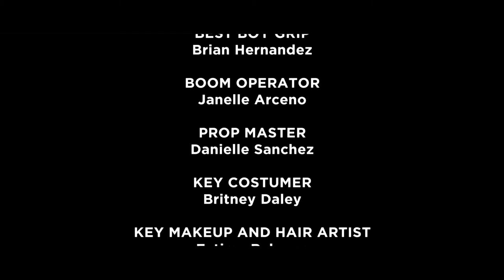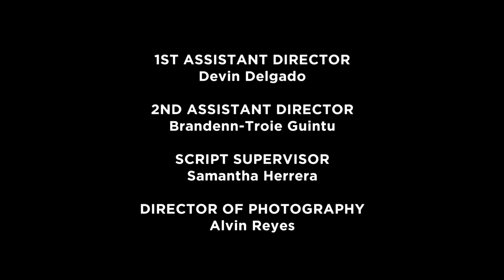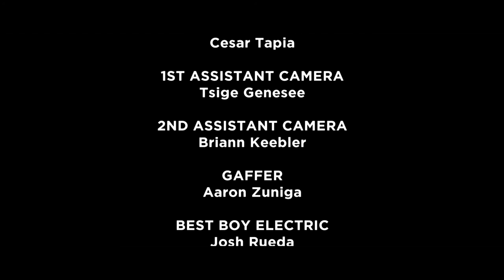Mad Libs Field Trip Shorts - Granada Hills High School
Thank You Granda Hills High School for joining us Friday's Mad Lib Field Trip!

The Mad Lib Field Trip highlights how word choice greatly effect a script and how these choices can create vastly different stories, even when they structure of these scripts are the same!

These shorts are created by high school students visiting our campus and completed in a 1-hour shoot.  Great work guys!